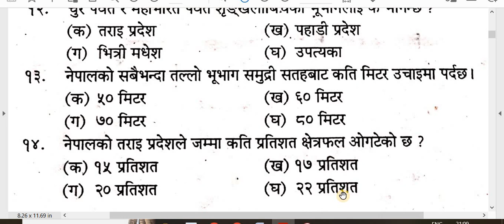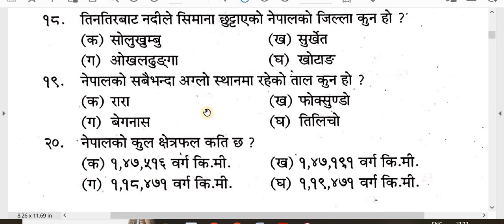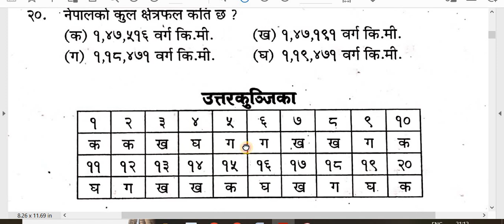सामान्य ज्ञान-६/ ब्रह्माण्ड सम्बन्धि जानकारी/ शिक्षक सेवा , लोकसेवा र सबैको लागि/General Knowledge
Hello Everyone
"My Education"